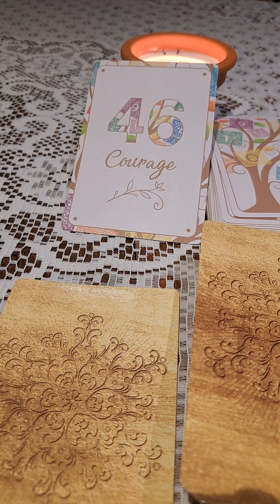Les énergies du jour 7 mars. Le Courage 💪👌💑❤️